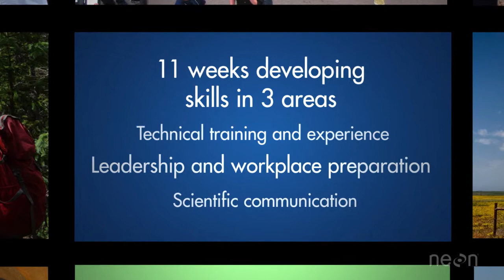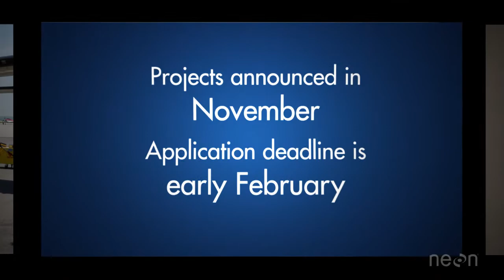NEON Undergraduate Research Internship Program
The NEON internship program is aimed at helping to nurture and develop the next generation of STEM professionals by providing the skills, tools and experience necessary to advance their scientific and engineering endeavors. The program focuses in on 3 main areas: Technical training and Experience, Leadership and Workplace Preparation and Scientific communication.

Suggested citation for this video: National Ecological Observatory Network. November 30, 2016. NEON Undergraduate Research Internship Program [Video file]. Courtesy: Battelle.